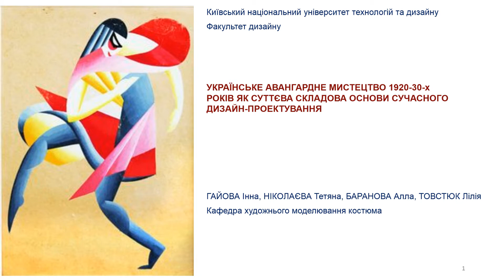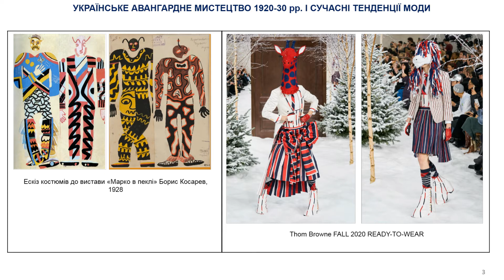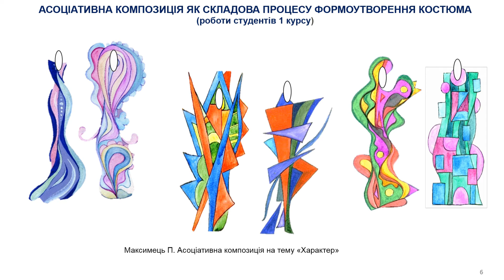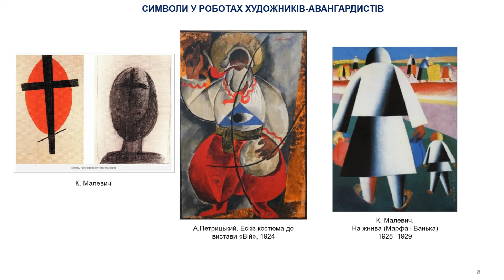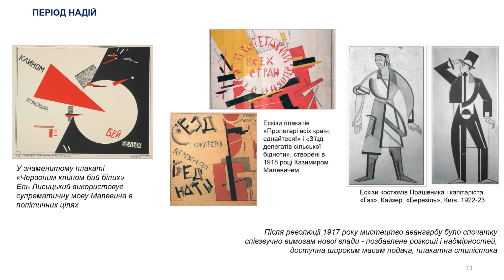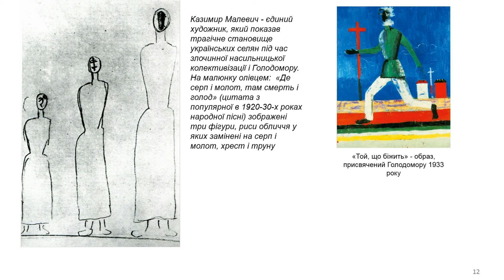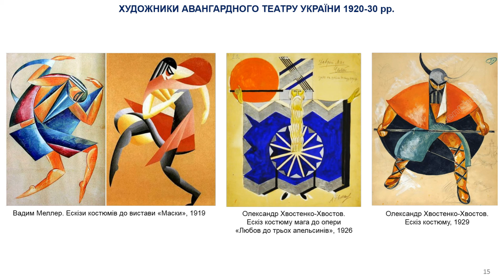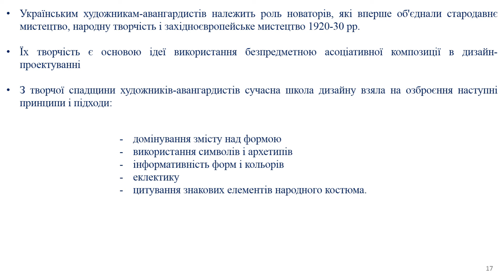Українське авангардне мистецтво 1920-30 рр. як суттєва складова основи сучасного дизайн-проектування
ГАЙОВА Інна, НІКОЛАЄВА Тетяна, БАРАНОВА Алла, ТОВСТЮК Лілія –Київський національний університет технологій та дизайну, Київ, Україна